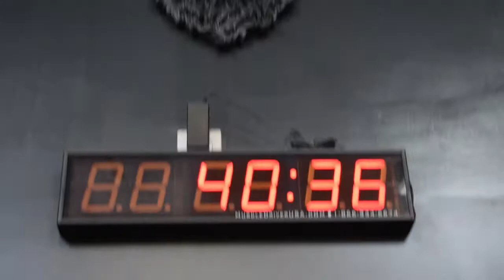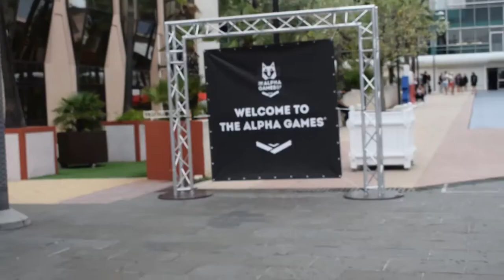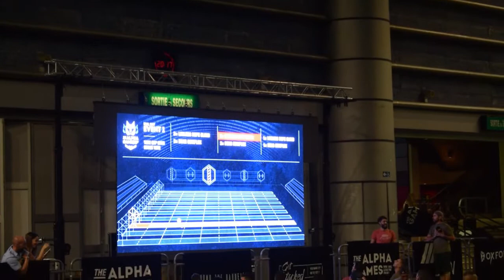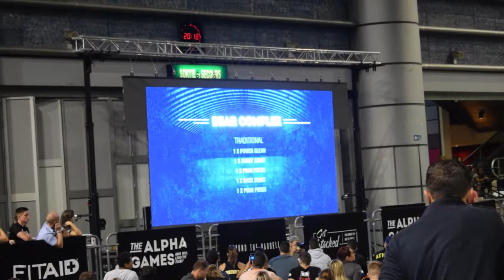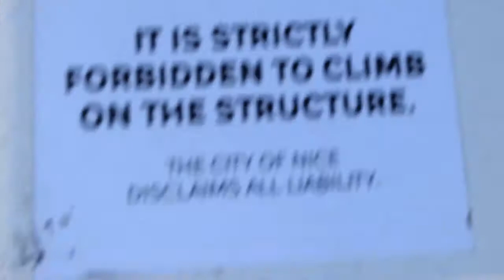Team UGD: Preparing For The Alpha Games & Exploring Nice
2 days out from the Alpha Games Mikey got a session in at CrossFit Nice and we did a little bit of exploring around Nice.